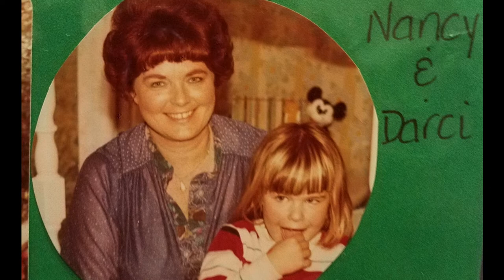Nancy Fuller - A Story of Love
This is a tribute to our mom, Nancy Fuller.   The first song represents her love for her family and the promise that her love is always with us.  The last song shares our recognition of how she molded and prepared us for life's challenges -- to help us embrace all the joy and blessings God has for his children.  The very last video clip shows a child (representing all of us) being taught how to love by her mother.